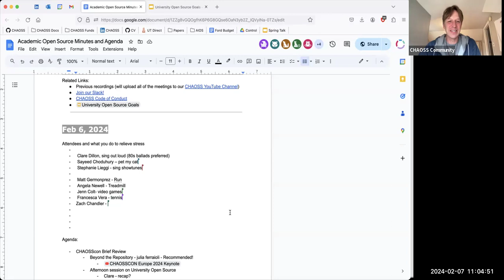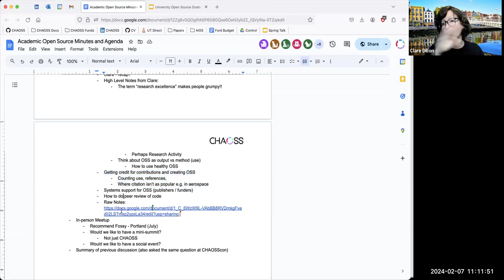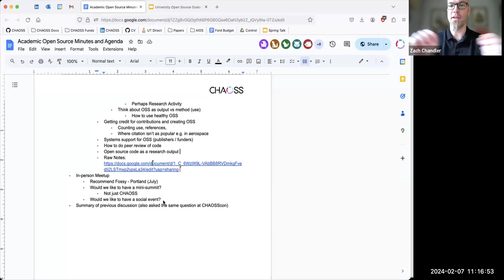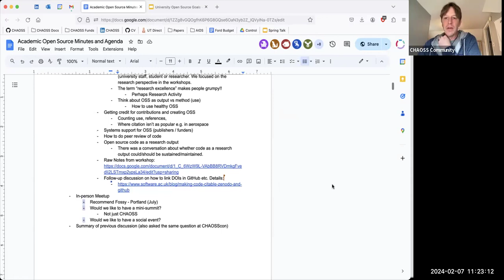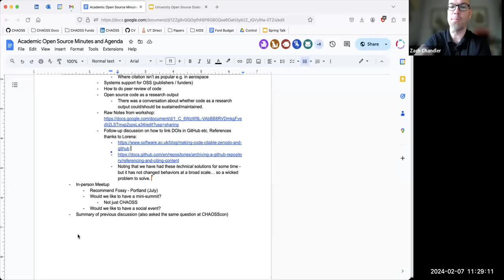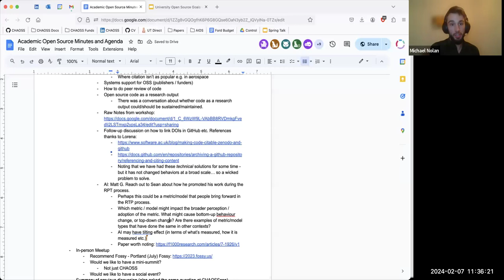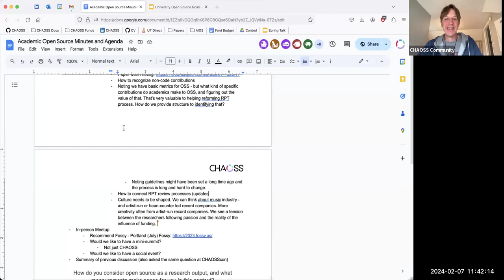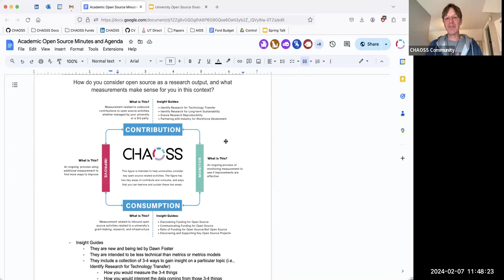CHAOSS Academic Open Source Working Group, February 7, 2024